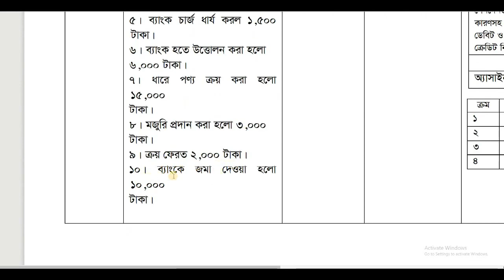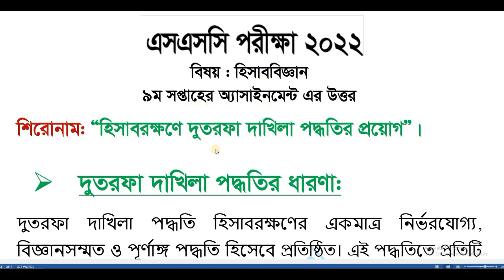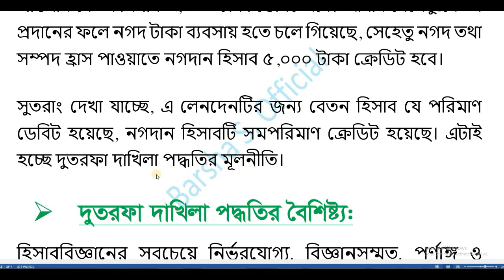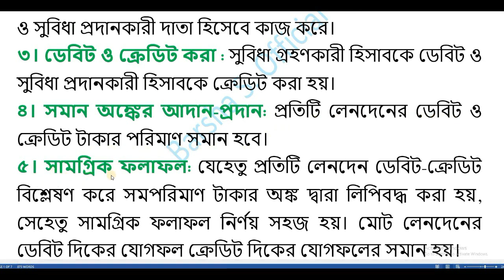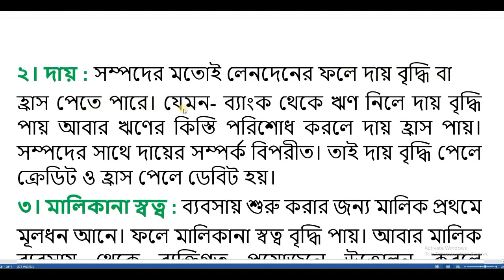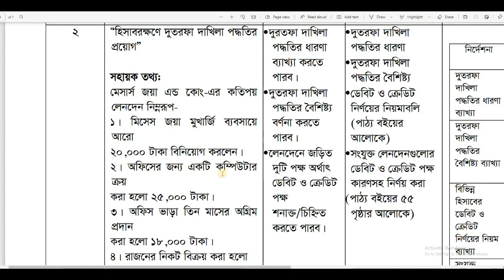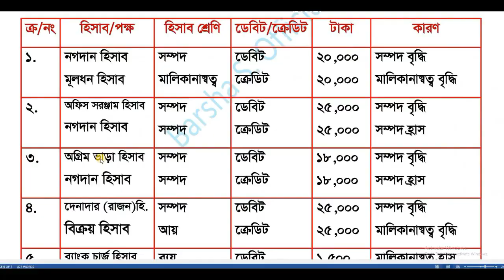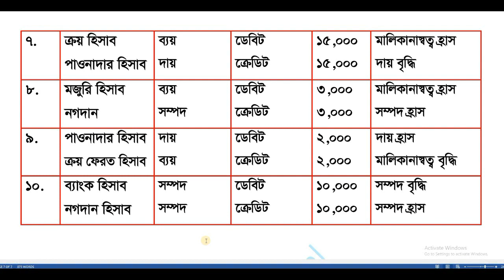SSC Examination 2022 9th Week Accounting Assignment Answer | Class 10 9th Week Assignment Accounting